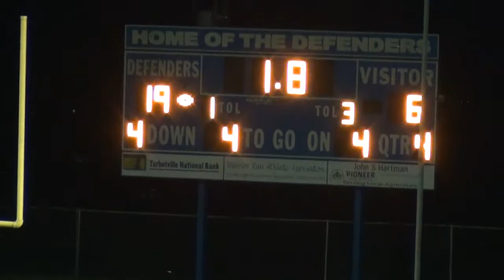2014 Warrior Run Defenders V Hughesville Spartans JV